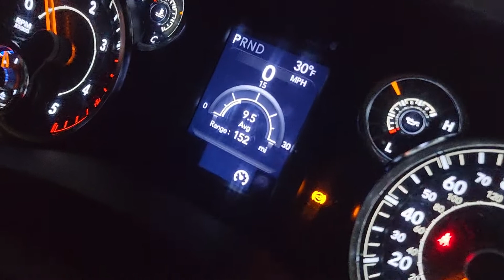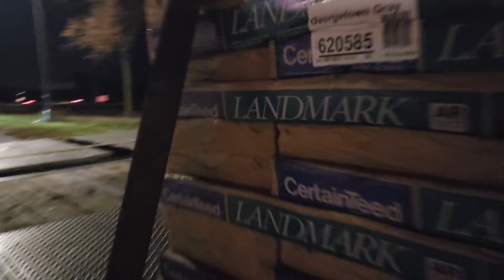mirrasa ya enpeso el hinvierno 30 de temperature 🌡 👌 😎